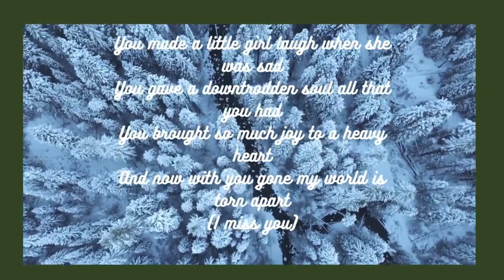RIP Randy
Hello, Im IzzySka!
Designs to mirror you!
Itz Izzys World and you're invited!